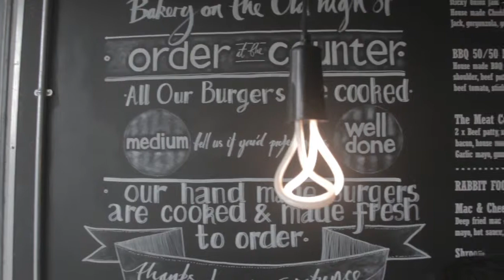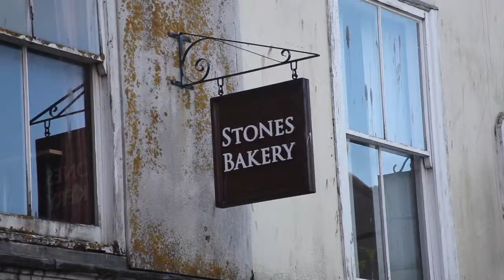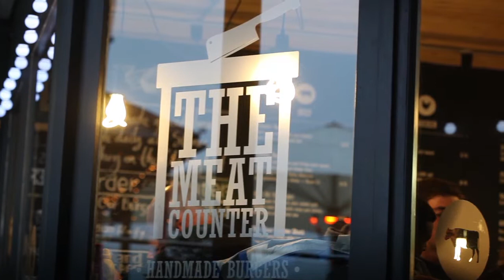the meat counter promo #1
Promotional video for The Meat Counter, Falmouth.
(PROD. Terry & McGhee)